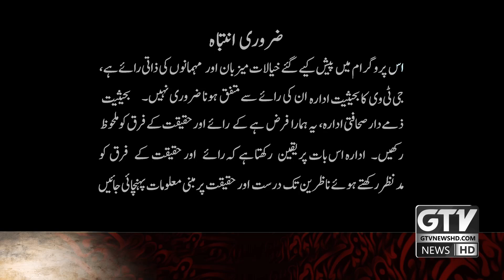Hazrat Imam Hussain A.S Ki Shahadat | Youm e Ashur 2024 |Zikr e Shahadat |GTV Special Transmission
Hazrat Imam Hussain A.S Ki Shahadat | Youm e Ashur 2024 | Zikr e Shahadat Imam Hussain A.S | Muharram Special Transmission

Host:
Maulana Azad Jameel

Guest:
-Maulana Fazal Subhan - (Islamic  Scholar )
-Allama Abbas Waziri (Allama)
-Zain Ul Abideen Saeedi (Manqabat, Sana Khawan)